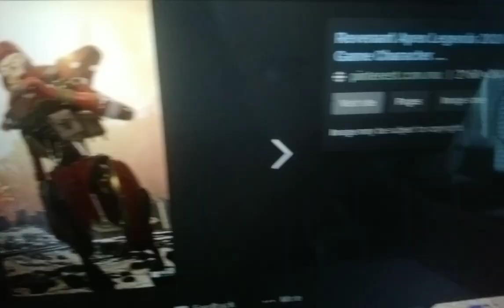vypra's villainous comeback part 10 out of 10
everybody gets back home safely thanks to the help from gen and dromus and then only to be welcome back by rinne and tohsaka revenant elsewhere is playing with rick and morty drumset